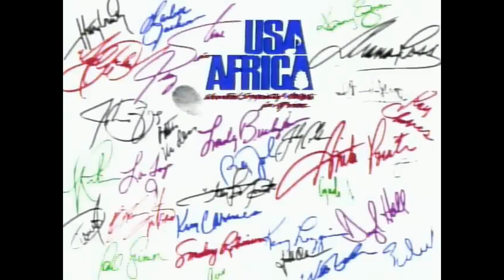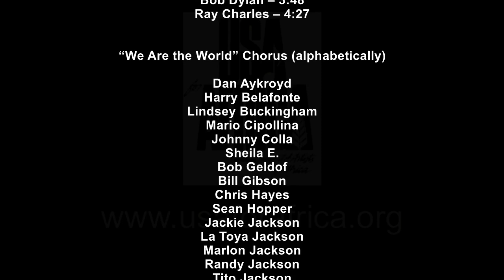U.S.A. for Africa - We Are the World (1985) (Includes singer's names)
The purpose of this version is to educate viewers on who the singers are.
The 1985 charity single "We Are the World" was recorded at A&M Studios in Los Angeles on January 28, 1985
(See end of video for full credits)